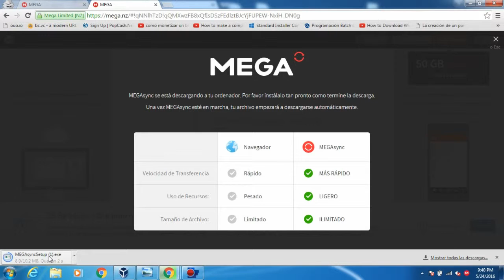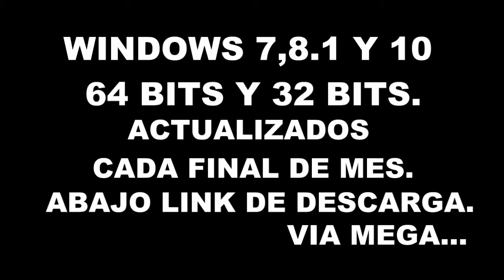Como Descargar de Mega Facil y Rapido 2018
MegaSync:
Como descargar de mega usando megasync. acelerando descargas.
DESCARGAR Windows 7,8.1,10 64 bitsy 32bits, actualizado al final de cada mes. descarga via MEGA.

【Descargar】MEGADownloader V1.7【Full 2016】Acelerar Las Descargas En Mega En Un 500%
Como Acelerar las descargas de MEGA en un 200% más rápido! | Windows 7-10
PROGRAMA PARA DESCARGAR DE MEGA FULL
Como Descargar Peliculas Gratis HD 1080p Español Latino MEGA 2016
Como descargar varios archivos de MEGA a la vez
Como Descargar Archivos de MEGA en Android // Tutorial
Como Descargar con Mega.nz del JDownloader Sin Restricciones y Sin Problemas y sin Cuenta Premium
No puedo descargar de MEGA con Google Chrome Solucionado 2020
Crearse una cuenta, subir y bajar archivos de MEGA el nuevo Megaupload
Aumentar el ancho de banda Gratis de (MEGA) como quitar restricciones al descargar 2016
¿COMO DESCARGAR DESDE MEGA CON INTERNET DOWNLOAD MANAGER?